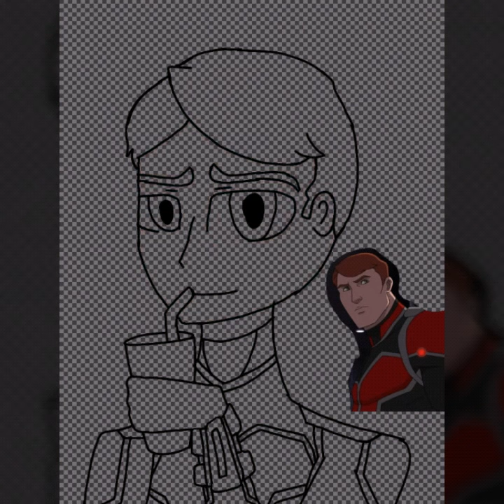Скотт Лэнг "Человек-Муравей" |Команда Мстители